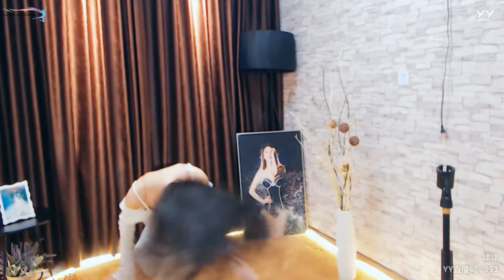YY LIVE 燃舞蹈 啸啸 -《社會王》燃舞蹈（Artists・Sing・Music・Dance・Instrument・Talent Shows・DJ・KPOP・Remix・LIVE).avi